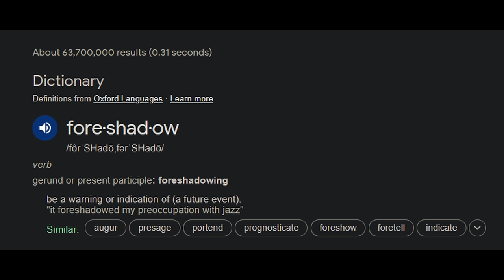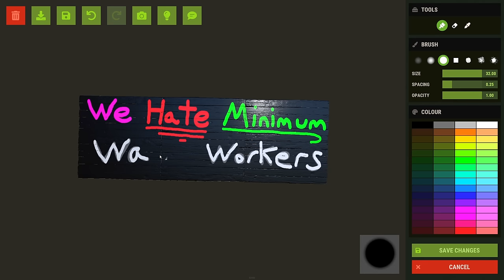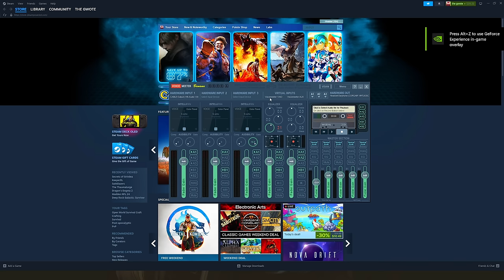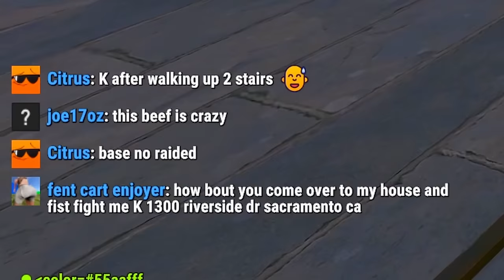I Made Him Bomb His Friends... (Ft. Soup)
in todays video i play a vanilla rust server with my boys @soup @Trippayy @EthanhasYouTube  and this is the most insane story i have ever been apart of.

love sosa remix from @CARBONADED

🥵follow the second channel for more videos @throatlive

Editor: ME THROAT I EDITED THIS MF